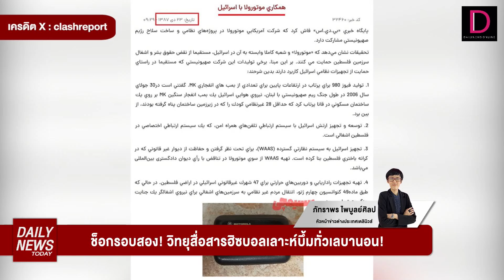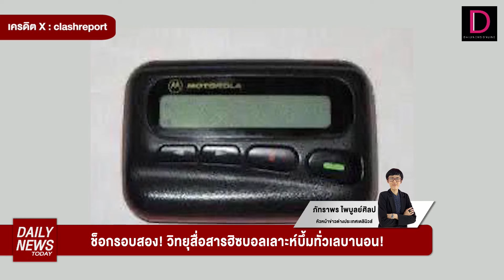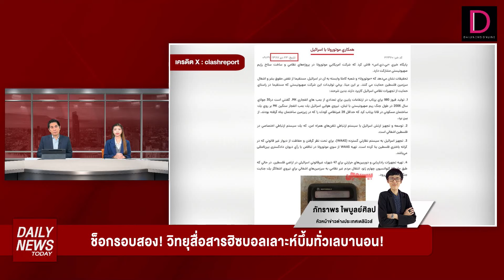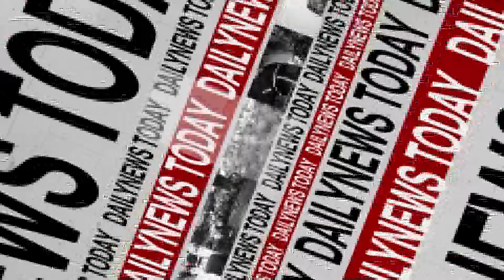สยองรอบสอง! บึ้มแหลกเลบานอน | DAILYNEWSTODAY 19/09/67